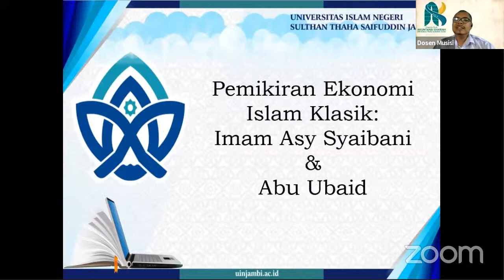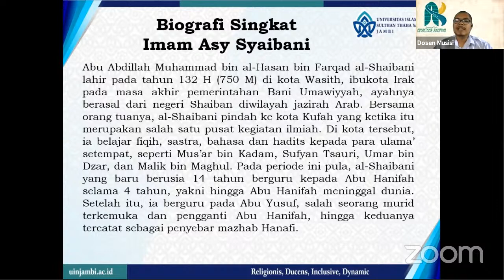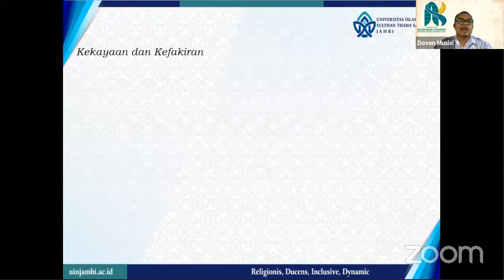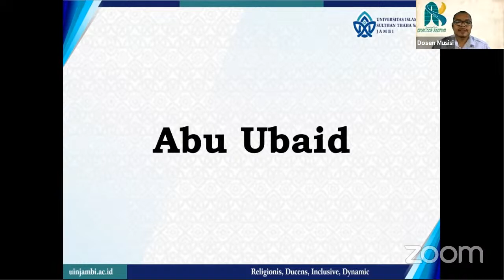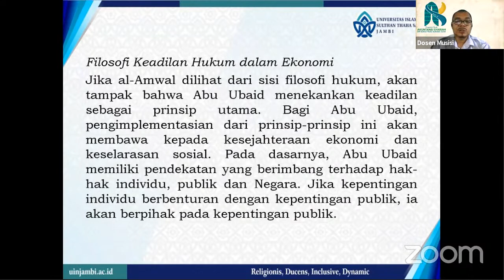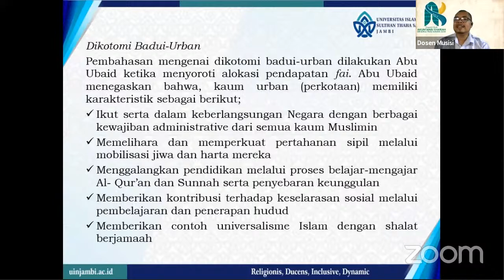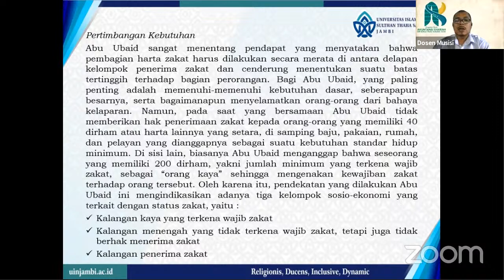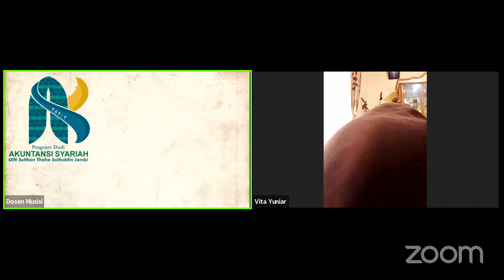KULIAH ONLINE: SEJARAH PEMIKIRAN EKONOMI ISLAM / PERTEMUAN 4 (AKS II C)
Video ini menjelaskan tentang Pemikiran Ekonomi Klasik: Imam Asy Syaibani dan Abu Ubaid  pada MK Sejarah Pemikiran Ekonomi Islam.
Jika ada kesalahan dalam penyampaian dan teori mohon maaf dan mohon dikoreksi. Mohon sarannya juga dengan meninggalkan saran di kolom komentar.